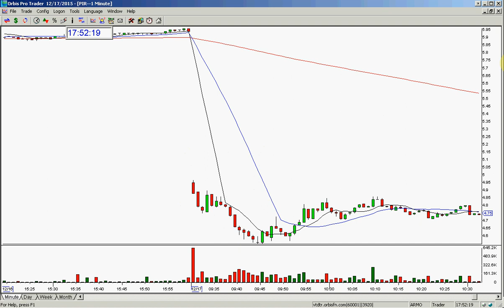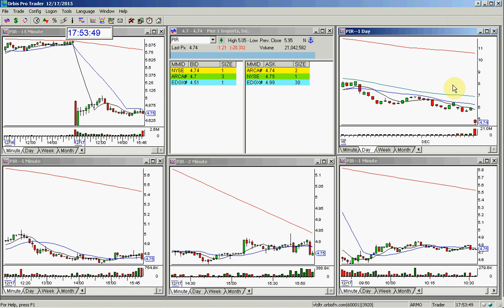PIR PLAY OF THE DAY 12 17 2015